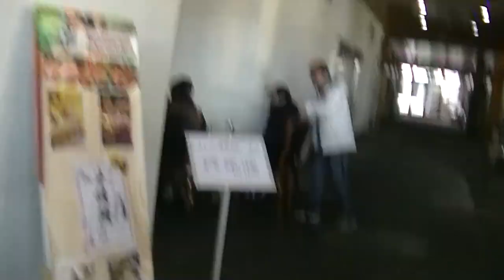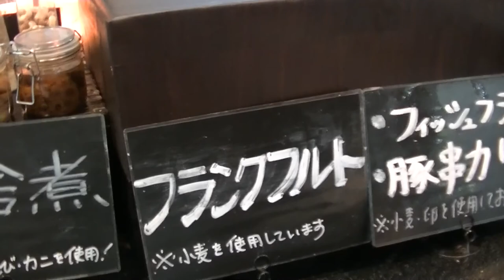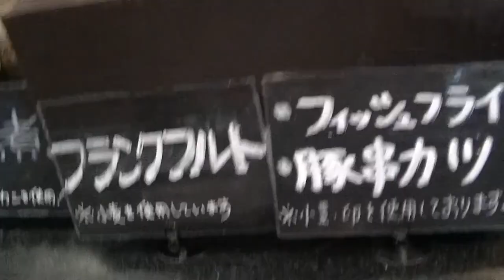お久しぶり‼️笑 令和３年ゴルフ初コンペ！幸男杯w寒くてゴルフどころやあらへんがな！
寒い季節はコタツでみかん！
ゴルフは３月から！